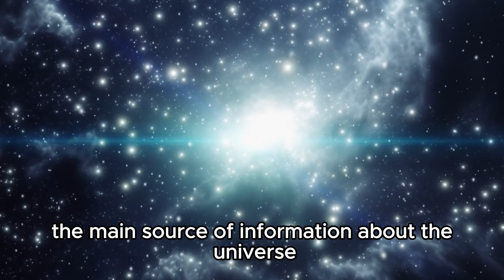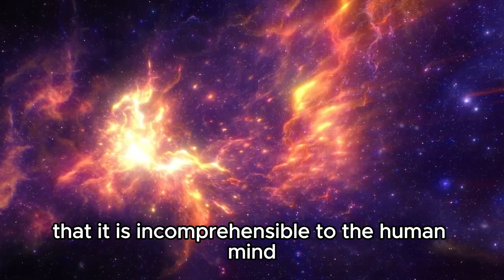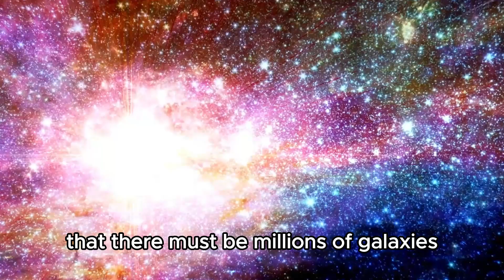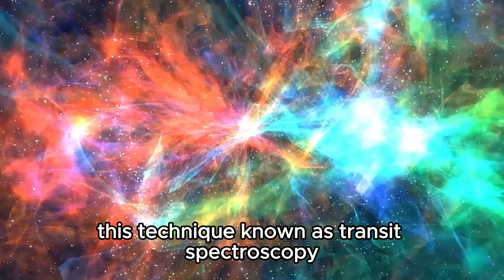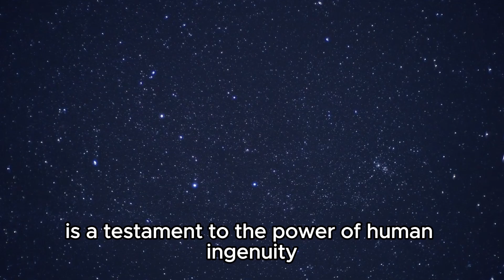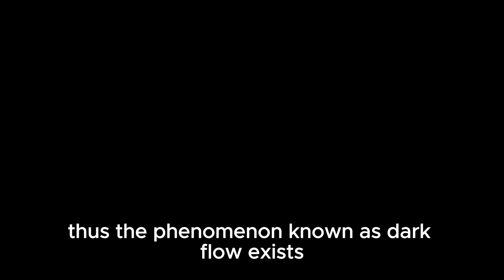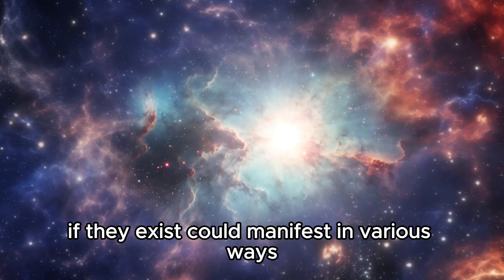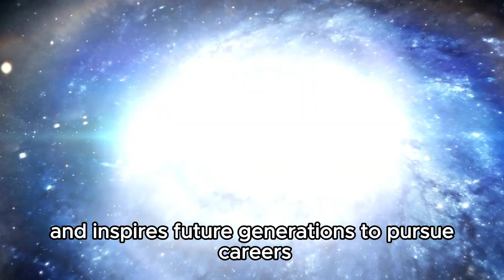1 MINUTE AGO: James Webb Telescope Announces What's At The Edge Of The Observable Universe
Join us as we delve into the groundbreaking announcement from the James Webb Space Telescope revealing what lies at the furthest reaches of our observable universe. Explore the cosmic wonders discovered and unravel the mysteries of our vast universe beyond!